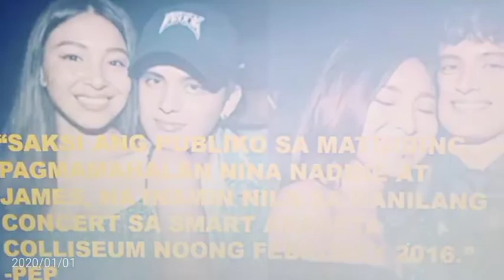DAHILAN NG HIWALAYANG JAMES REID & NADINE LUSTRE ALAMIN SA VIDEONG ITO | HIWALAY NA NGABA?